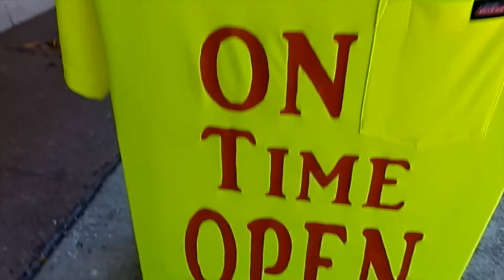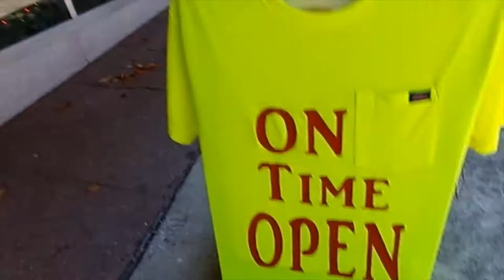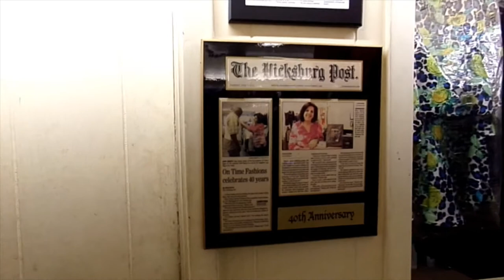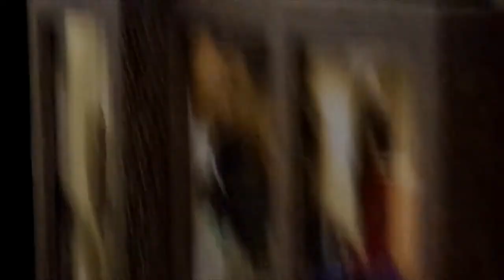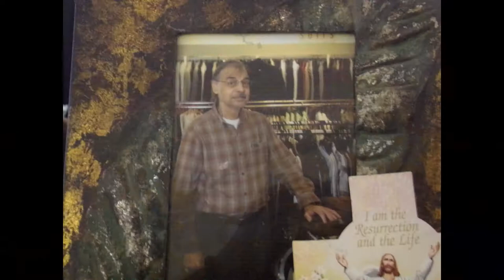A Legacy Continues On Time Fashions Vicksburg Mississippi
A Legacy Continues On Time Fashions Vicksburg Mississippi On-Time Fashions is located in Vicksburg, Mississippi. They offer men’s and boy’s clothing, sportswear, and accessories.

1411 Washington Street

Hours

Mon-Sat: 10 am to 5 pm
Whether you are looking for great restaurants, special events, shopping experiences, business opportunities, holiday fun, history, entertainment, a place to worship, or a place to live, you'll find it here. Downtown Vicksburg offers a rich combination of assets: distinctive historic architecture, unique living spaces, a pedestrian/pet-friendly environment, personal service, local ownership, and community pride. Join us in downtown Vicksburg where...Everything is waiting for you! So come on down and check out On Time Fashion and let your vision shine through!

 I have two channels here are the links

 putyourminetoit  UCPXnpI8CdHVOnfGibwBJV9Q

Southern Cooking Brenda  UC9bTUZqhBEV37ZteroFei6Q

Brenda & Phyllis
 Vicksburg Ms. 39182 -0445